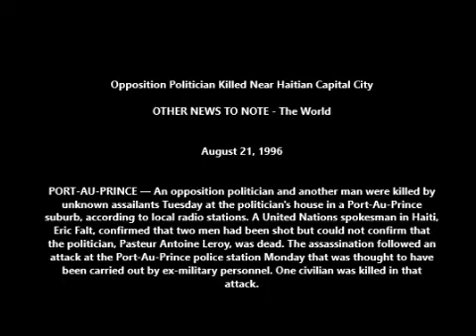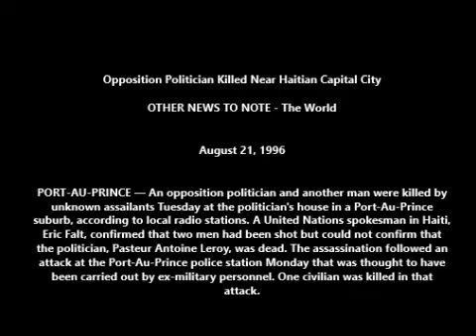Haiti : Oriel Jean en entrevue posthume sur la mort de Jean Dominique part 1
Haiti : Oriel Jean en entrevue posthume sur la mort de Jean Dominique